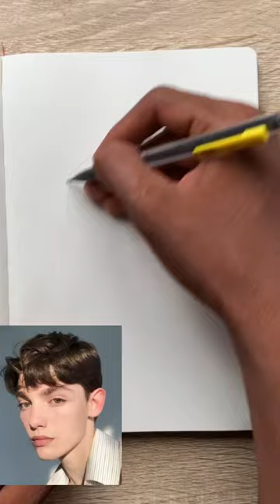Portrait study using the Loomis method